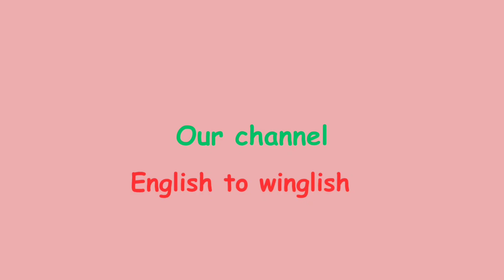vocabulary | Tools vocabulary | tools name in English | learn and practice